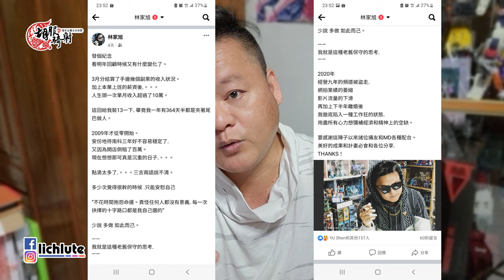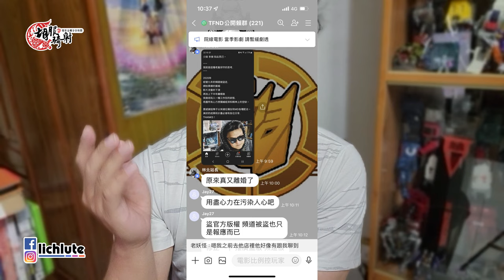近況回應 及 淺談台灣最強TF論壇TFND 胡服騎射的變形金剛分享時間 1500集